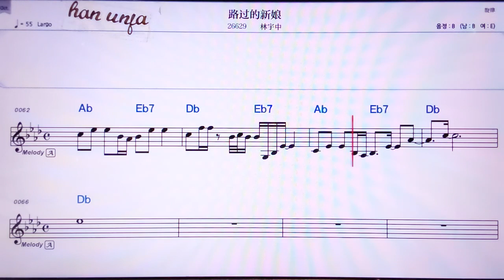💖루꾸어더씬냥/린위쭝 👍MR,노래방, 악보, 코드,Karaoke With Sheet Music